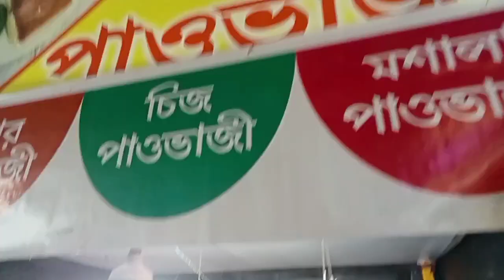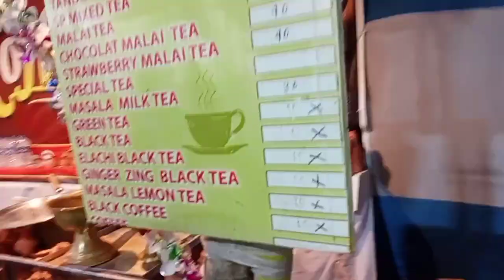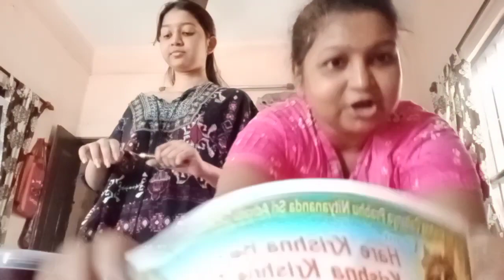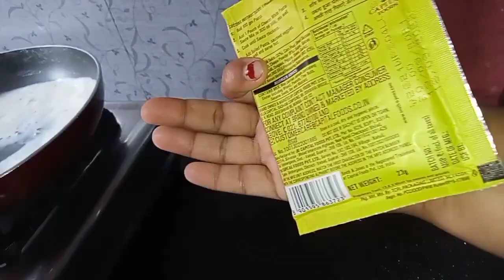সস্তায় জমিদারি করতে এটা কোন মেলায় গেলাম 🤔 made by Meu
সস্তায় জমিদারি করতে এটা কোন মেলায় গেলাম 🤔 Meu made by chese_cake

thanku so much for watching this video.. love you all my dear friends ❤️😘